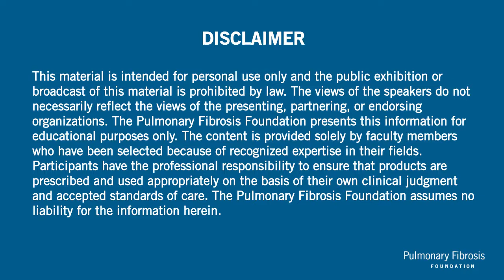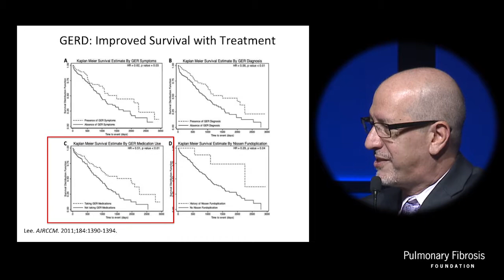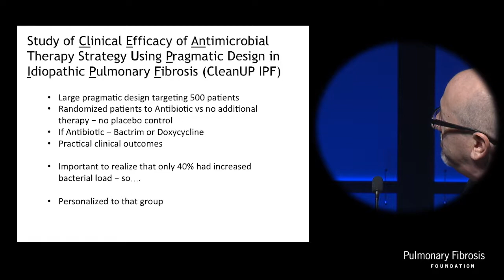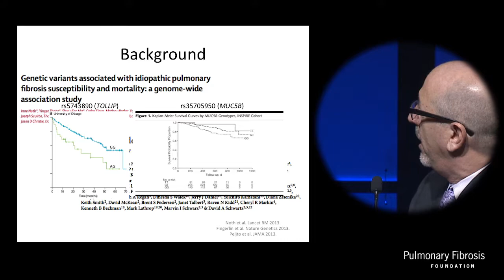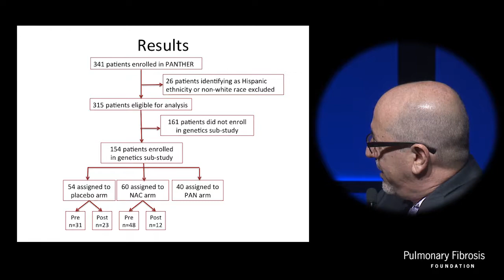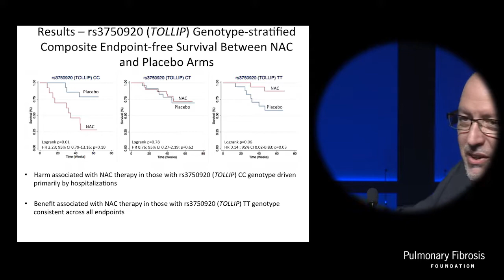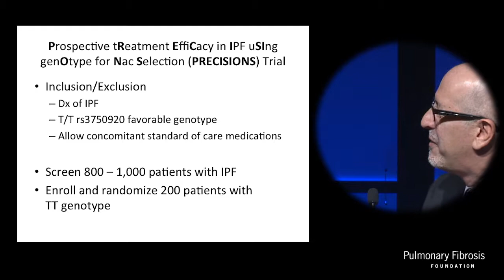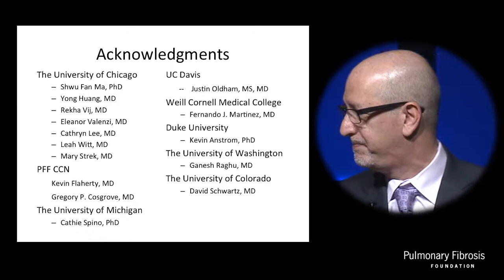Personalized Medicine in IPF, Integrating Genetic in Clinical Trials I Imre Noth, MD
Imre Noth, MD presents during the Therapeutics session of the PFF Summit 2017.

This activity is jointly provided by Postgraduate Institute for Medicine and the Pulmonary Fibrosis Foundation, in collaboration with Global Academy for Medical Education.

lease note that any information contained in this presentation is for informational and/or educational purposes only. This is not an endorsement of any specific service or medication. It is not intended to be a substitute for professional medical advice. Always consult your personal physician or health care provider with any questions you may have regarding your specific medical condition. If you desire or need advice or referral information, please consult your health care provider or contact the PFF Patient Communication Center (PCC). (Toll Free) 844-Talk-PFF or .